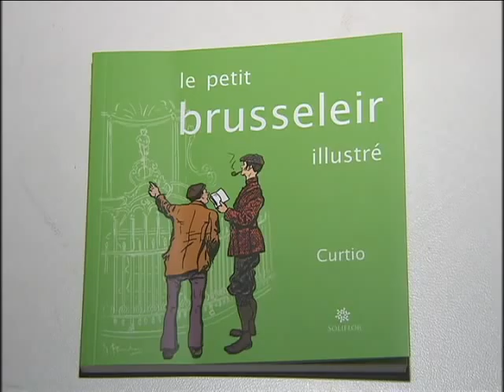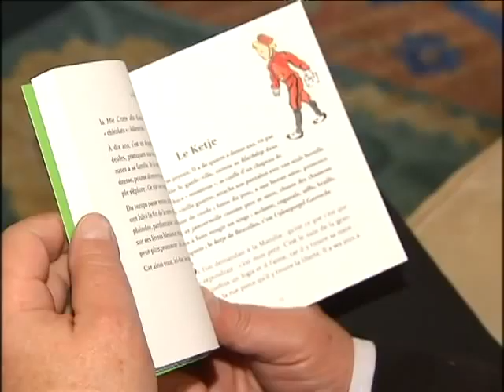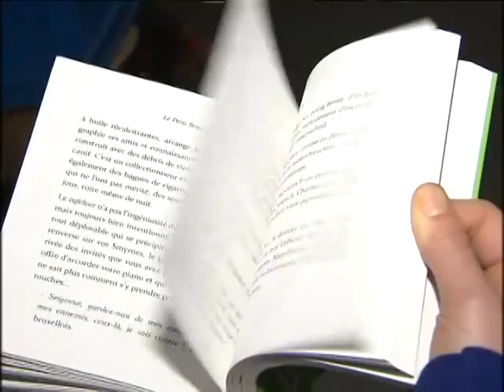Un "Brusseleir", petit et illustré (JT Télébruxelles 13/12/2010)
Stoeffer, Broebeleer, Kiekevlies! Si on ne les comprend pas toujours, ces mots sonnent familiers à nos oreilles. Tous ces personnages et psychologies bruxelloises sont regroupés dans le Petit Brusseleir illustré qui vient de sortir. 168 pages, 40 portraits d'énergumènes. En toile de fond, le Bruxelles des Marolles, des caberdouches, de la Belle époque,...

Ces portraits, écrits entre 1906 et 1910, sont signés Curtio, alias Georges Garnir. A la fois poète, journaliste, conteur, cet académicien y décrit le Bruxelles d'autrefois, celui des babioon et des snobneus.  Une Bruxelles alors en mutation, future capitale cosmopolite.

Freddy Thielemans, bourgmestre de Bruxelles-Ville, PS